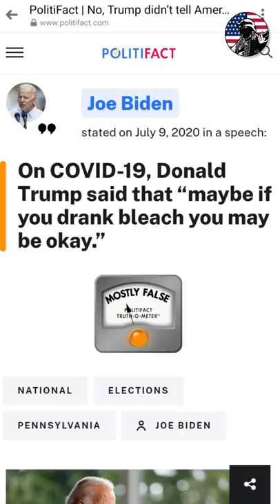LOL: Jen Psaki Gets BUSTED For Lying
➡️ Sources:

No, Trump didn’t tell Americans infected with the coronavirus to drink bleach